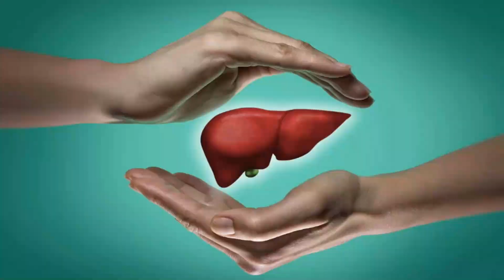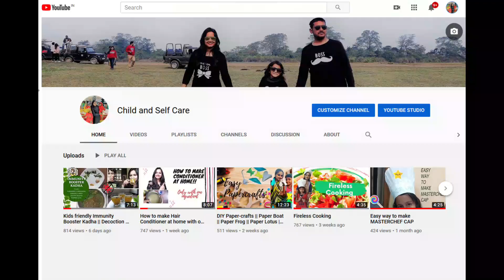Alovera Churan |Give Instant Relief From Stomach Ache | Best Home Remedy for Gas,Acidity,Indigestion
HELLO FRIENDS I AM VERY HAPPY TO SHARE THIS ALOVERA CHURAN RECIPE, BECAUSE IT IS ACTUALLY VERY VERY EFFECTIVE AND TRIED BY MANY
AND ITS MY REQUEST TO U ALL TO MAKE IT ATLEAST ONCE AND EVEN KIDS CAN ALSO TAKE IT. THINGS REQUIRED

1. ALOVERA LEAFS
2. BLACK AND ROCK SALT
 3. BLACK PAPPER
  4. CAROM SEEDS/AZWAIN
 5. METHI DANA / FENUGREEK SEEDS
 6. LEMON JUICE
process is well explained in the video, so watch the video properly.
alovera churan

I make herbal products at home  for hair and skin which are very effective.

▶ Telegram link. :- @childandselfcare

Contact - Comment on the video

You can see my blog for articles related to kids and there food n activity.

And I m always ready to solve your query.

how to get rid of stomach ache
benefits of alovera
benefits of carom seeds
benefits of azwain
benefits of fenugreek